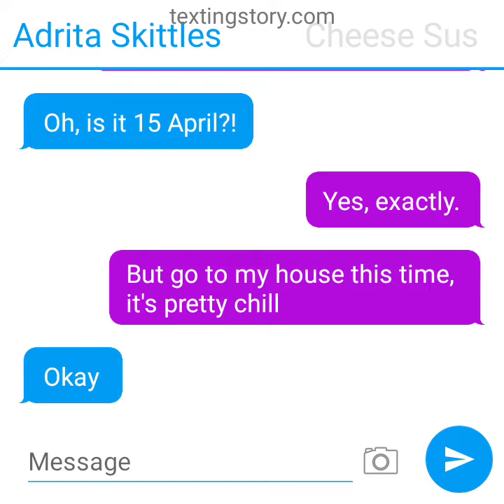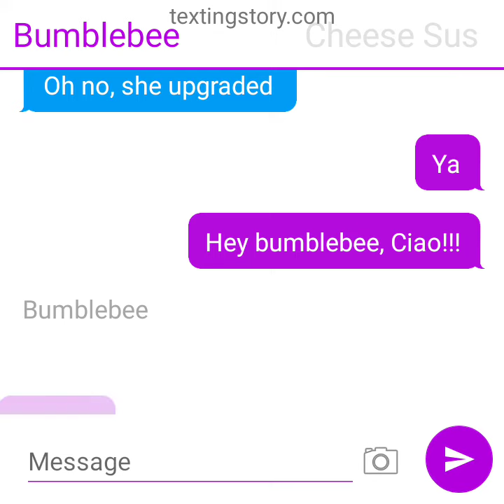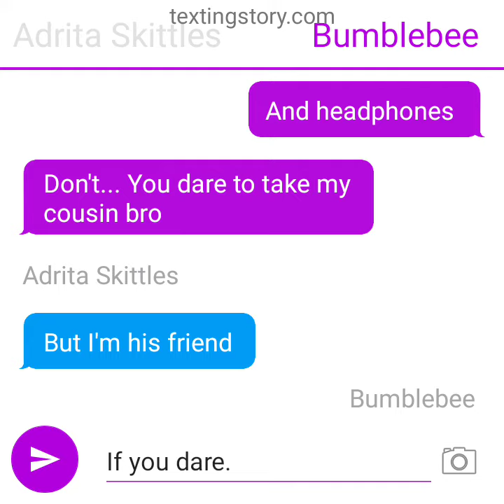Texting cheese sus that something's wrong with cheese sus 's cousin part 4